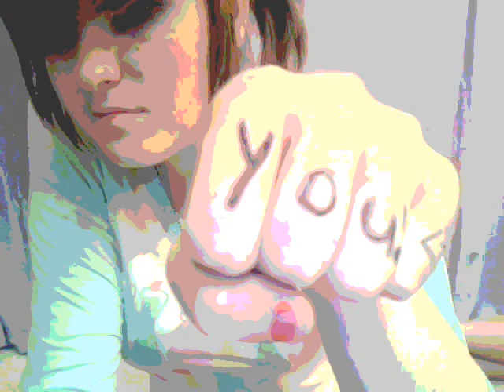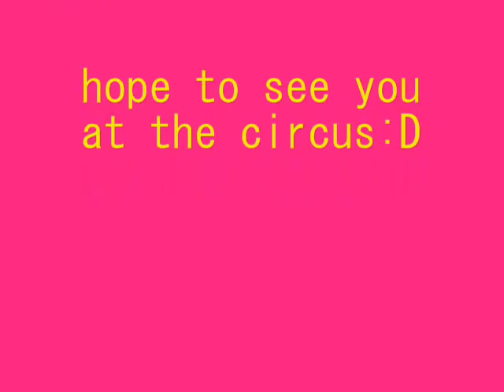Just Like Me- D-Pryde